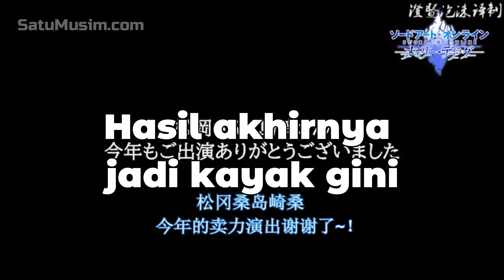Pembuatan Iklan SAO Memory Defrag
Dibalik layar iklan Sword Art Online Memory Defrag
Matsuoka Yoshitsugu sedang kepepet karena deadlinenya sudah dekat, dan tiba tiba datanglah sang penyelamat Shimazaki Nobunaga yang membantu menyelesaikannya.

akting all out keren banget 👍

diterjemahkan oleh Satu Musim